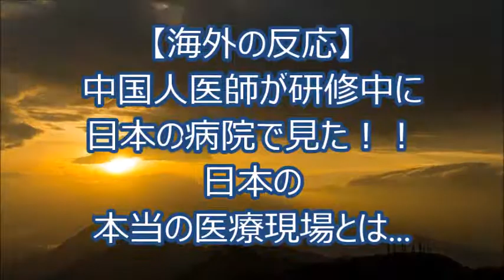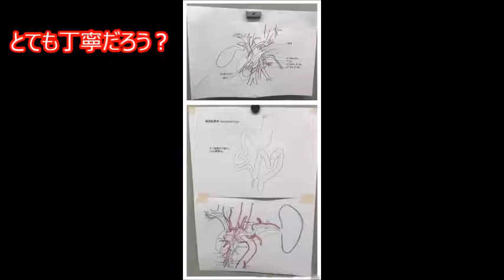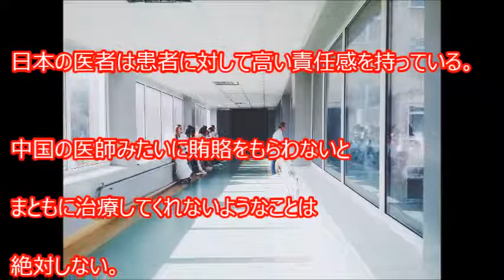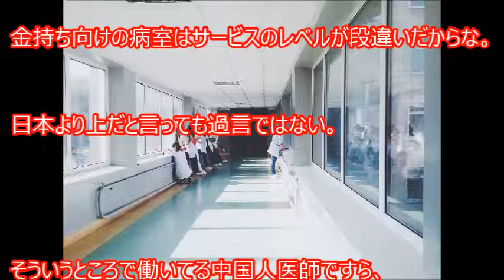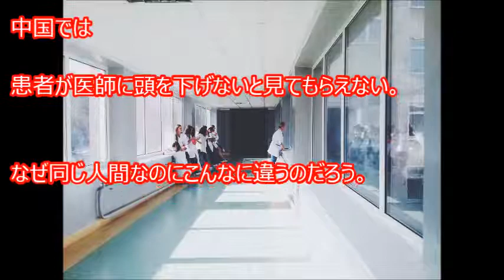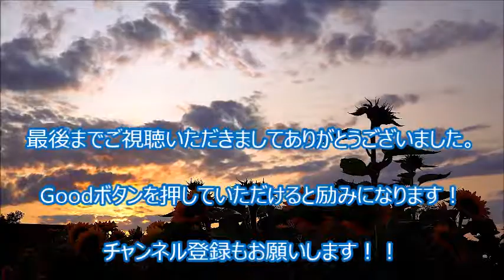【海外の反応】中国人医師が研修中に日本の病院で見た！！日本の本当の医療現場とは...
【海外の反応】衝撃!!教育を受けた韓国人女性が？！まさかの『日本で現実を見てくる！』→壮絶な結果に…。

　【日本好き外国人】横で聞いてて茶噴いた。とある外国人　スクールでの話・・・他（食事や、言葉、お弁当その他いろいろ）　　【日本びいき ほっこりする話】

　　中国空港職員が目撃！日本人客と韓国人客の驚愕の違い！「韓国人のスーツケースを開くと、パンツと食べ物が一緒になってる！」【韓国 マナー 崩壊】

　【海外の反応】「芝居だと思っていたが本当にやっていた！」中国人 日本の病院で研修生の中国人医師が見た本当の日本

　【海外の反応】驚愕！！日本のせい！？インドネシア高速鉄道工事が頓挫している中国の驚くべき反応とは！？